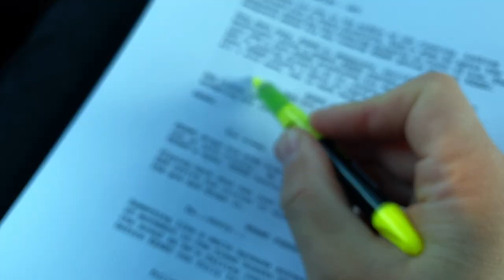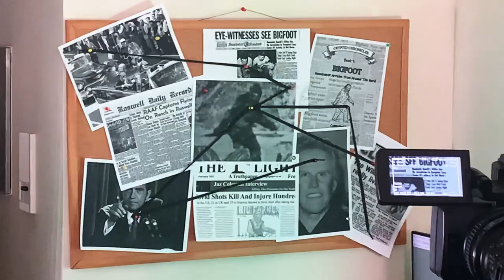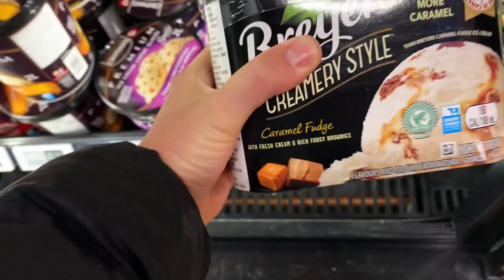I hung off the rockies for a movie | Vanlife Work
In Today's video. Joel takes you with him to the Rockies as he acts in an indie film in the same location that The Last Of Us was shot. But of course first, he tackles a few Vanlife chores. One of which, repairing the dreaded furnace.